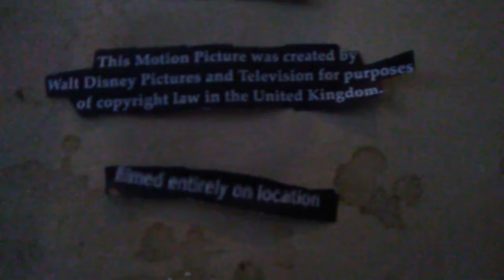the swan princess 5